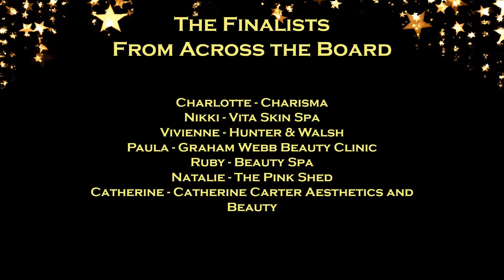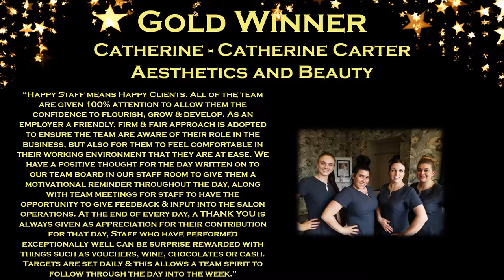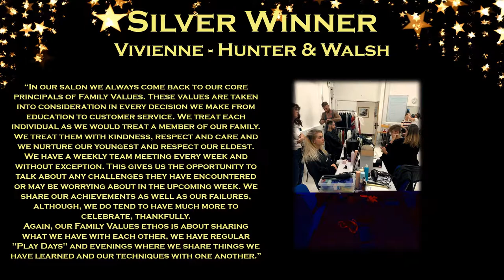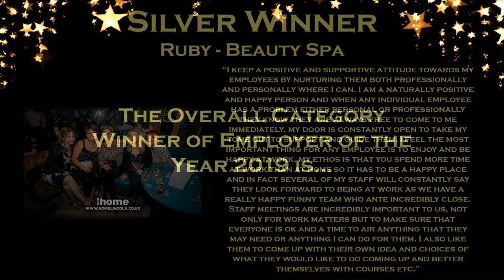Employer of the Year 2019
Nikki – Vita Skin Spa – Gold
Catherine – Catherine Carter Aesthetics and Beauty – Gold
Charlotte – Charisma Beauty – Silver
Vivienne – Hunter & Walsh – Silver
Ruby – Beauty Spa – Silver

Catherine – Catherine Carter Aesthetics and Beauty